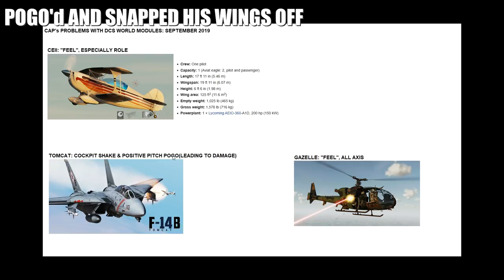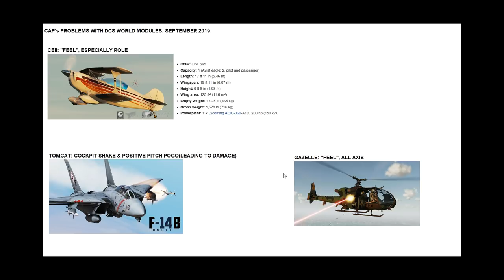Cap's Problems With DCS WORLD Modules | September 2019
0:00 Overview
4:29 CEII
9:19 Gazelle
10:54 Tomcat